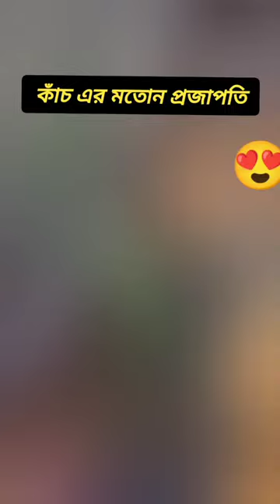glasswing butterfly!!স্বচ্ছ ডানার প্রজাপতি!!